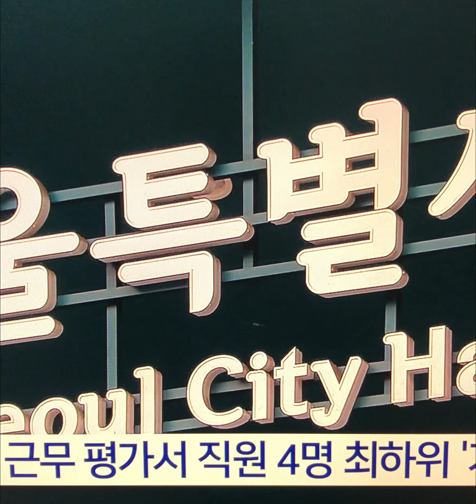서울시, 근무평가 최하위 공무원 사상 첫직위해제#서울시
서울시가 지난해 근무 평가에서 최하위 등급을 받은 직원 중 1명을 ‘직위 해제’했다. 근무 평가로 공무원을 직위 해제 한 것은 이번이 처음이다.

29일 서울시에 따르면 시는 지난 달 근무 평가에서 4명에게 ‘가 평정’을 부여했으며 그중 1명을 직위 해제했다. 3명은 전보 조치했다.

근무 성적 평정은 수(20%), 우(40%), 양(30%), 가(10%)로 이뤄진다. 그동안은 가 평정 없이 수·우·양 평정만 했다.

최하위 등급인 가를 받으면 다른 부서로 보내지고 성과급도 받을 수 없으며 호봉 승급도 6개월간 제한된다. 지방공무원법에 따라 직위 해제 될 수 도 있다.
직위 해제 된 공무원은 대기 발령 상태로 3개월간 내부 교육에서 변화하는 모습을 보이지 않으면 ‘직권 면직’까지 될 수 있다. 직권 면직은 민간 기업으로 치면 해고에 해당하는 조치다.
시 관계자는 “4명 중 3명은 교육 이후 개선의 여지가 있어 새로운 부서로 배치됐으나 1명은 교육에 불참해 직위해제 조치됐다”며 “해당 직원은 3개월 간 심화교육을 받은 후에도 태도가 개선되지 않으면 직권면직 할 수 있다”고 밝혔다.